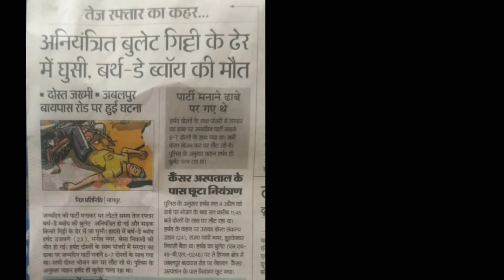नागपुर के खराब रोड की वजह से हर्शल की गई जान । 😭nagpurupdate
Nagpur Road Experience
हर्षल उजवने अपना बर्थडे सेलिब्रेशन करने बाहर गया था और वापस घर आ रहा था तब यह हादसा 11:30 बजे के आसपास नागपुर के बाईपास रोड पर National Cancer institute के सामने  रोड की लापरवाही के वजह से हुआ जिसमे उसे अपनी जान गंवानी पड़ी।

लेकिन रोड को छुपाने के लिए पूरा दोष हर्षल पे डाल दिया ।और साथ में अनेक धाराएं भी लगा दी ।
इतनी नागपुर मीडिया और पुलिस बिक चुकी है।

father : Nandkishor ujawane
Mother : veena ujawane
son : HARSHAL UJAWANE

  my Accessories
gimble ( moza mini –s )
camera smart phone
Car dash cam
Car dash cam

ye video jarur dekhe  toll road ki laparwahi

Nagpurvlog, nagpurtravelvlog, nagpurcityvlog, Nagpurmetrovlog, ,nagpurblog, nagpurvlogger, Nagpurblogging, nagpurblogger, nagpurvirel, hindi, 2021,  nagpur best video,